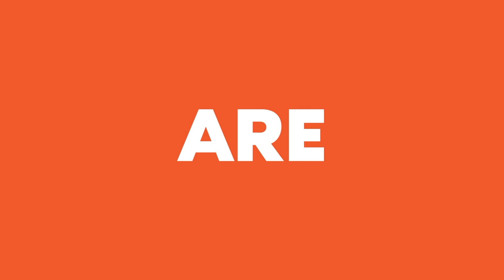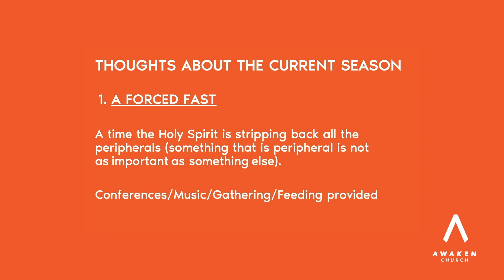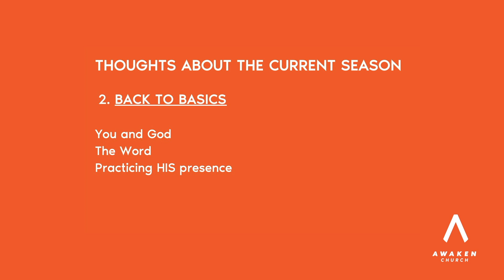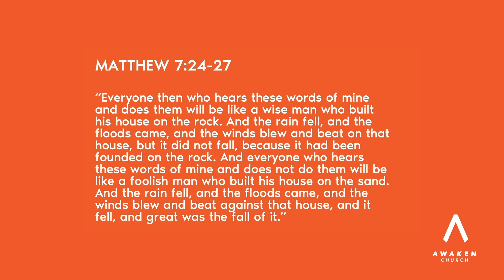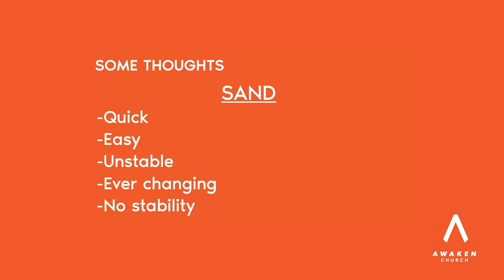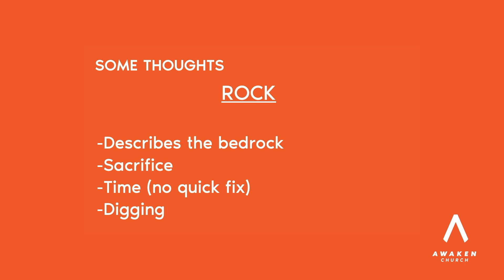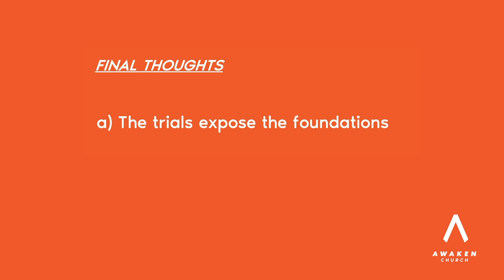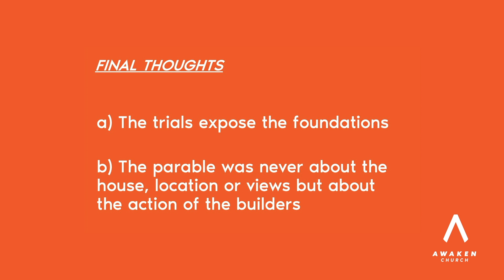Awaken Church at Home Message 05APR2020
Join us for this weeks 'Awaken Church at Home' video sermon.

We encourage you to join with others, either in a connect group or with friends and family, spend time in praise and worship, engage with the Word of God and stay generous with your giving.  If you have a prayer request, why not ask your connect group to pray and believe with you, or put it into the church app.

We highly recommend giving online for the easiest and fastest option, it's simple, either in the Awaken App

awakenchurch.life/comehome